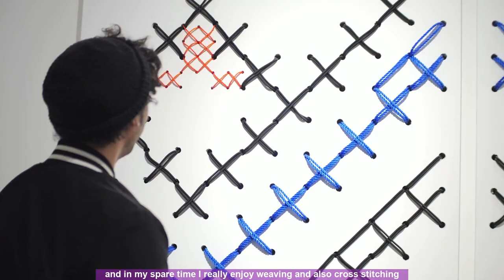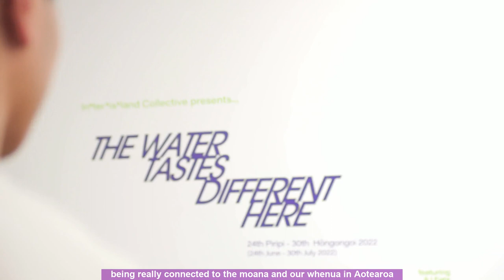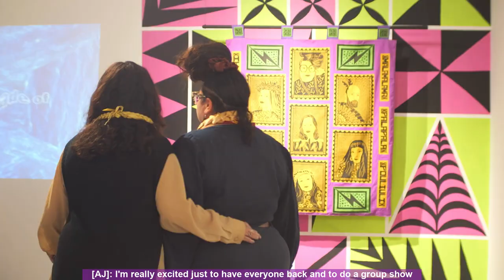The Water Tastes Different Here | In*ter*is*land Collective Artist Spotlight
Ariana, Jaq, Momoe and AJ from In*ter*is*land Collective sit down and chat about their practices and how the group formed.

Established in London, In*ter*is*land Collective is a group of self-proclaimed misfits who connected through their shared love for creating and history. They reflect on London, their history and what it means to be exhibiting together in Aotearoa for the first time.

“We are a bunch of Pasifika diaspora that met in London town, a group of misfits and outsiders, we connected through I guess a love and a need and a want to be together with our own people in London.” – Momoe Tasker

“I guess the name of the exhibition kind of came out of this poem I wrote when I got to London, and I sort of took in the kind of, the energy and how different it was for me and how I felt. And then out of it, 'The Water Tastes Different Here' was kind of like a comparison to being really connected to the moana and our whenua in Aotearoa” – AJ Fata

Video by NoSix
‘The Water Tastes Different Here’ 25 June – 30 July
Open Tues – Sat 10am – 4pm
Tautai Gallery, 300 Karangahape Rd
Auckland CBD